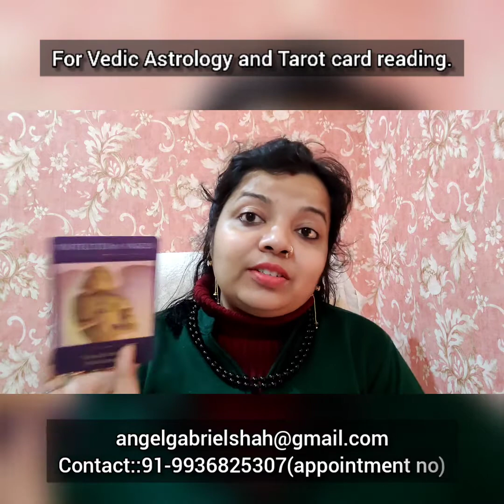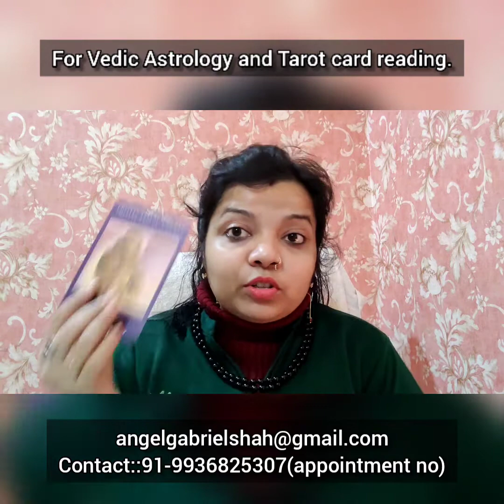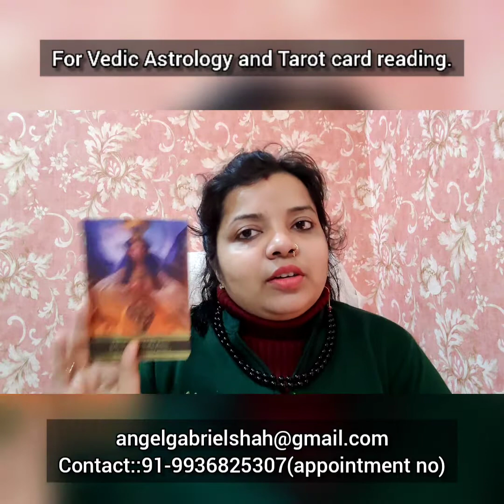(English)SCORPIO PREDICTION FROM 1 TO 15 FEBRUARY 2022.